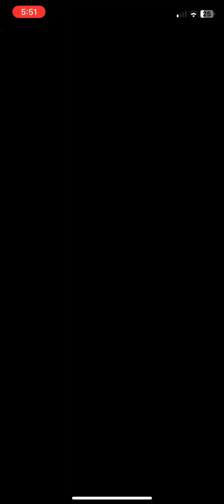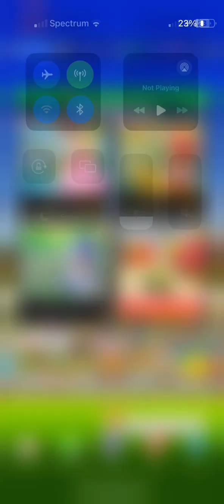Mario Kart Tour Gameplay: NO COMMENTARY 80